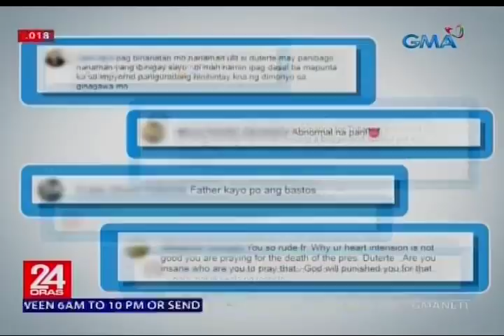Paring nagbiro na ipinagdasal niyang magkasakit si Pangulong Duterte, binatikos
Binabatikos ngayon ang isang paring pabirong nagsabi na ipinagdarasal niyang magkasakit ang pangulo. Bumuwelta diyan ang pangulo— sana raw mamatay ang mga pari sa sexually transmitted disease. Narito ang report ni Ivan Mayrina.

24 Oras is GMA Network’s flagship newscast, anchored by Mike Enriquez, Mel Tiangco and Vicky Morales. It airs on GMA-7 Mondays to Fridays at 6:30 PM (PHL Time) and on weekends at 5:30 PM.